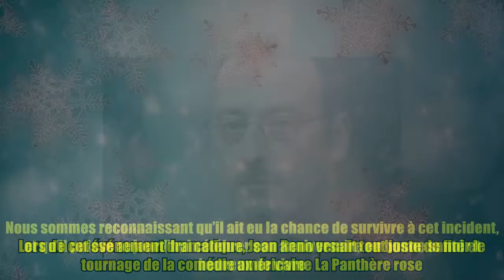Jean Reno victime d’un malaise cardiaque, l’acteur révèle où il veut être enterré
Jean Reno victime d’un malaise cardiaque, l’acteur révèle où il veut être enterré Nous tenons à souhaiter un très joyeux anniversaire à Jean Reno, qui célèbre aujourd’hui ses 75 ans en ce dimanche 30 juillet 2023. Nous sommes heureux de rappeler que Jean Reno a dû faire face à un grave malaise cardiaque il y a quinze ans, alors qu’il était en vacances chez son ami rockeur dans la propriété des Hallyday à Saint-Barth. Grâce à la rapidité des secours, il a été transporté rapidement à l’hôpital de Fort-de-France, en Martinique, où il a été admis en soins intensifs par mesure de précaution. Après une journée passée à l’hôpital, il a pu rentrer chez lui sain et sauf. Lors de cet événement dramatique, Jean Reno venait tout juste de finir le tournage de la comédie américaine La Panthère rose. Nous sommes reconnaissant qu’il ait eu la chance de survivre à cet incident, et qu’il puisse aujourd’hui célébrer son anniversaire en bonne santé et heureux de vivre. Pendant son séjour mouvementé à S